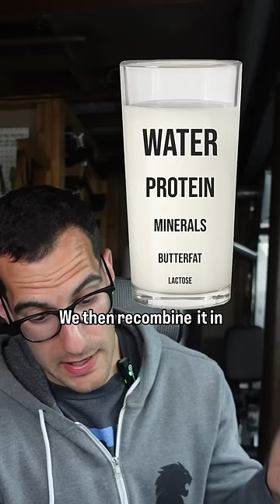The Real Reason Fairlife Protein Shakes Taste So Good